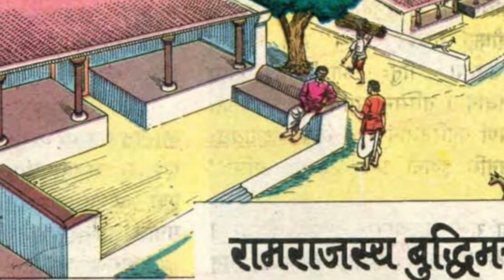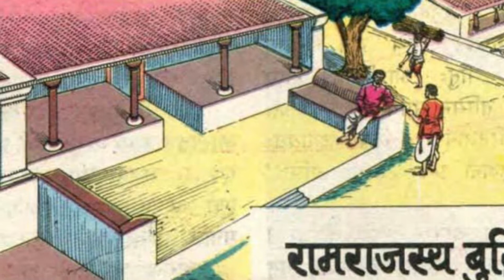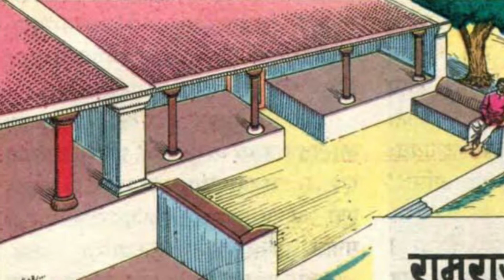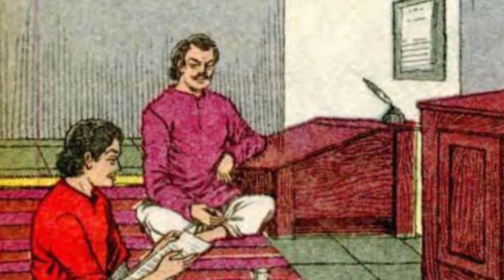रामराजस्य बुद्धिमत्ता - Ramarajasya budhimatta | Chandamama Sanskrit Story | Click the CC button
Chandamama Sanskrit Story